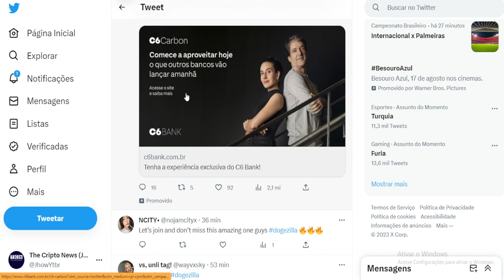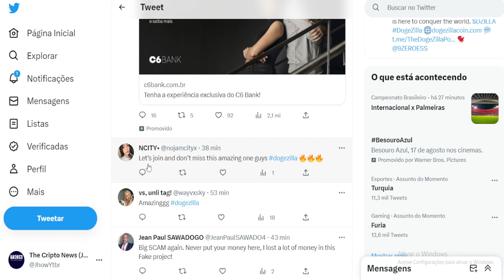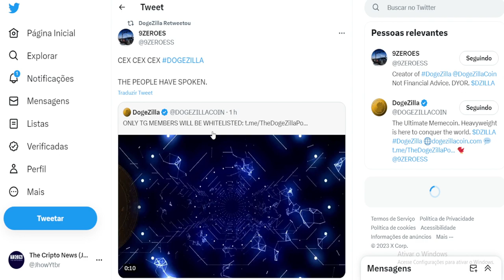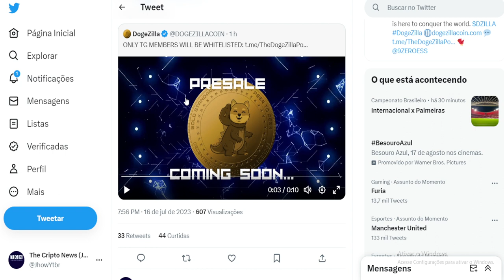DOGEZILLA: POR QUE ELE NOVAMENTE?